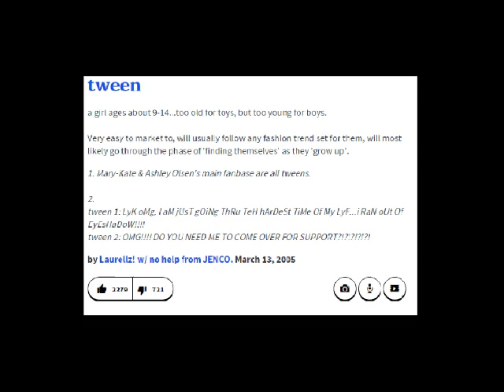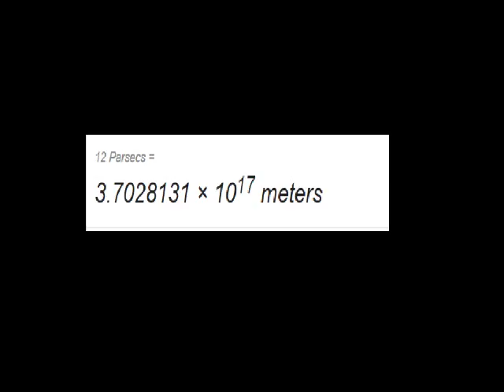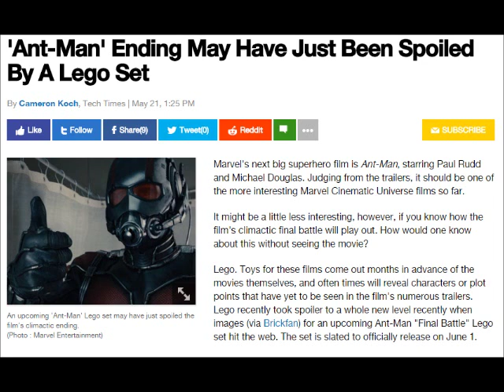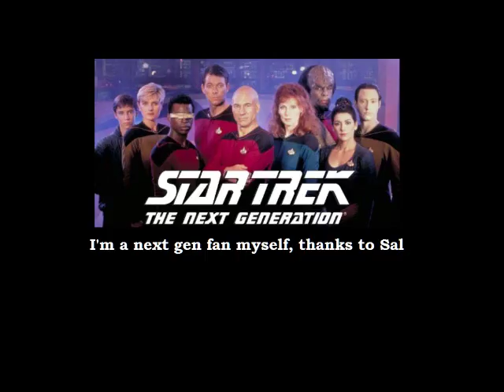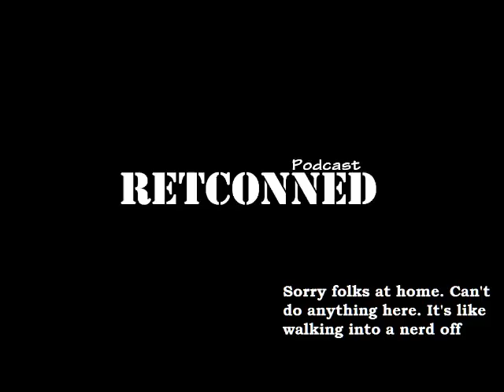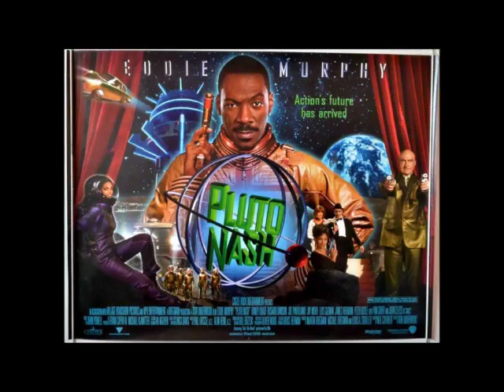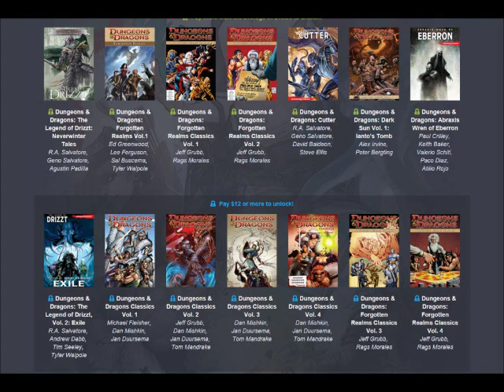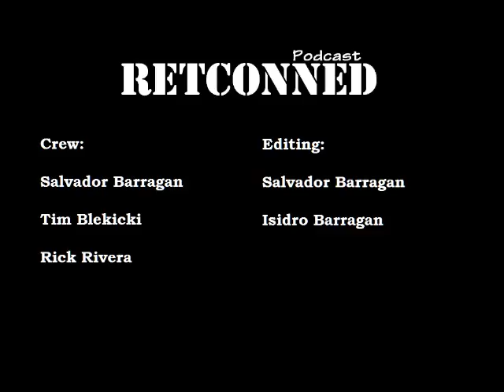Ep 3 - Bantam books are retconned, but we still love them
Where the information is true until we get retconned!